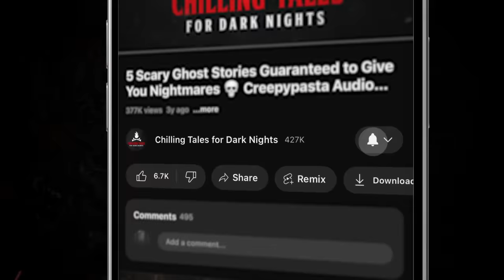"Sour Sentience" Ep 228 💀 Chilling Tales for Dark Nights (Horror Fiction Podcast) Creepypastas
⏰ NAVIGATION / FEATURED STORIES:
✦ 00:00 - Episode Start
✦ 2:56 - "Lisa" by Sylvester Barzey (performed by Paul J. McSorley)

⚠️ Skip the intro: 2:56

STORIES FEATURED IN THIS EPISODE:
📚 "Lisa" by Sylvester Barzey

PRODUCTION CREDITS:
Stories Performed by: Paul J. McSorley

Stories Written by: Sylvester Barzey
Episode Artwork: Kris Konkol
Video Render by: Kris Konkol
Logo and Podcast Concept: Craig Groshek